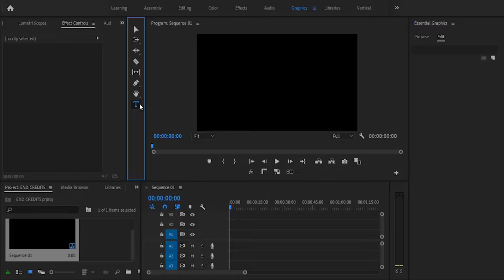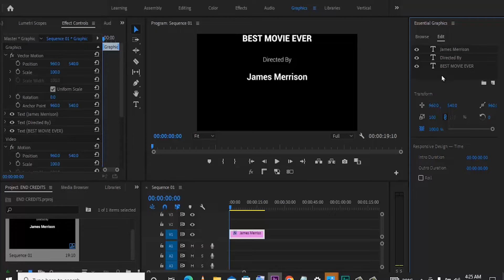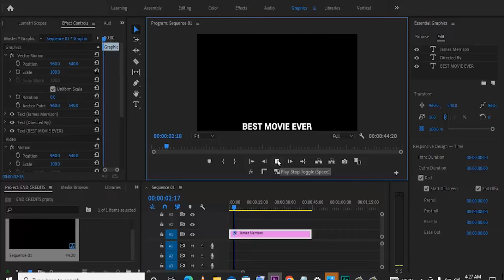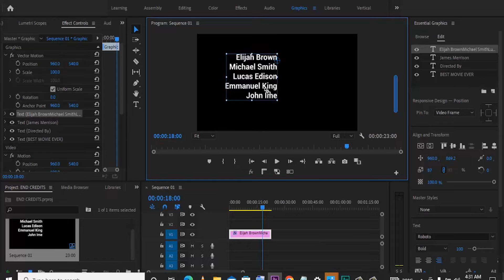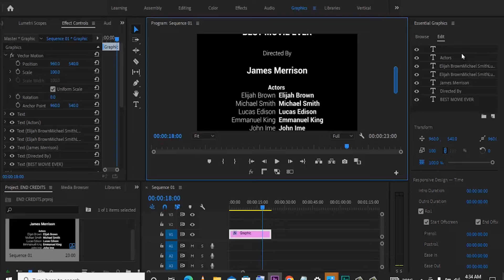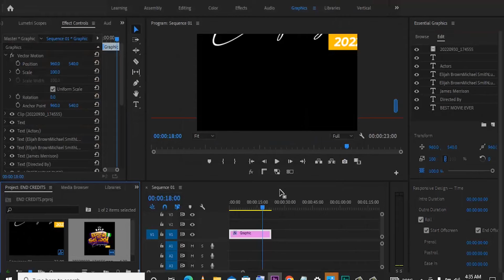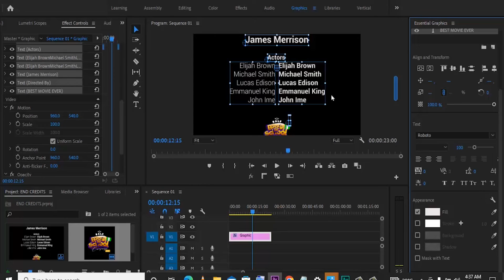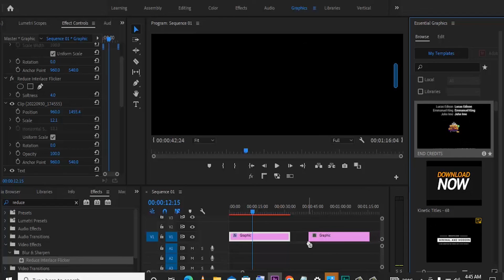How To Add Smooth Rolling End Credits To Video In Premiere Pro (Tutorial)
. Hello creative video editors, are you wondering how to make closing end credits in premiere pro ?

in this tutorial I'm going to show you How To Add Smooth Rolling film End Credits at the end of your Videos In Premiere Pro

and i will also show you how to save them as a custom motion graphics template for reuse in future projects.

if you did watch it, that's how i make Smooth Rolling End Credits To Video In Premiere Pro (Tutorial)

Chapters:
00:00 intro
00:20 creating a new sequence
00:50 add end credits
01:18 duplicate text
01:25 align end credits
03:38 add more text
06:45 smooth end credits
O7:10 reduce flicker
07:42 save motion graphics template
08:00 outro